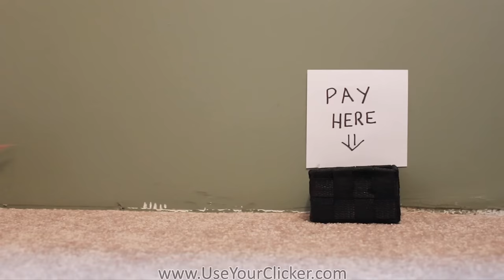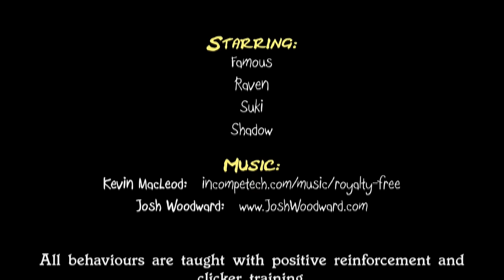Epic Rat Tricks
"Awesome, Amazing Rat Tricks" Part 2!

Four of my five talented rats return performing their latest incredible tricks: Famous (Pink-Eyed Himalayan Top-Eared), Suki (Brown Agouti Berkshire Dumbo), Shadow (Black Mismarked Irish Top-Eared), and Raven (Black VariBerk Dumbo).  All behaviours are taught with positive reinforcement and clicker training.

As you may notice, most of the tricks in this video are performed by Famous since the majority of the behaviours stem from retrieving, which is Famous' forte.  She is the most advanced retriever in my mischief, although Suki is following closely in her pawprints.

- NanaBorderCollie :)

My rats are available for print ads, commercials, film, and other media work.

For those wondering where Paris is this time around, please read my update on her in the following blog post:

I LOVE my ratties! :)